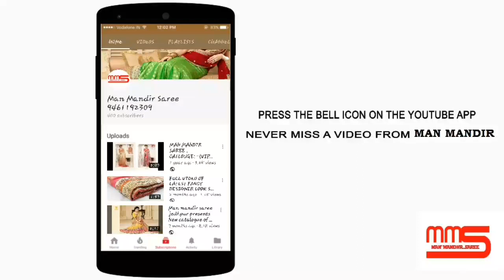LATEST FANCY DESIGNER SAREES IN FANCY COTTON BY MAN MANDIR SAREE JODHPUR - 9461192309